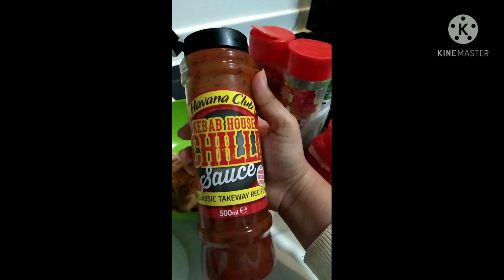Late night cravings_VLOG-5